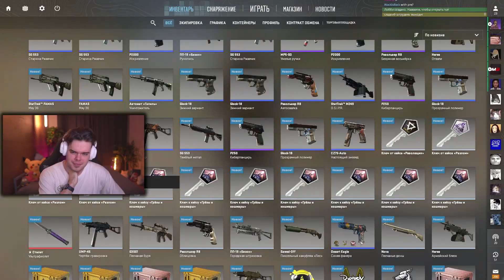как риш стал модером | Counter-Strike: Global Offensive Highlights!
🕘 CHAPTERS
00:00 - morpheruse
00:08 - bratishkinoff
00:19 - csgomc_ua
00:41 - Murzofix
00:47 - bratishkinoff
01:30 - csgomc_ua
01:53 - bratishkinoff
02:07 - lavieoubourse
02:19 - Fenya
02:26 - csgomc_ua
03:15 - tarasov_csgo
03:40 - friend44444
03:51 - inkmate0
03:59 - sof_nedovolen
04:11 - polyabublik
04:22 - tarasov_csgo
04:46 - C_a_k_e
05:20 - QRUSHcsgo
05:42 - hypetried
06:00 - ct0m